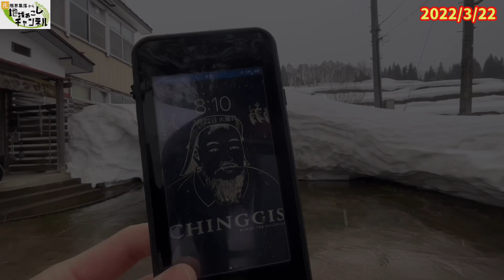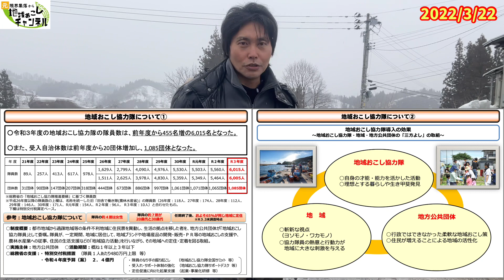豪雪地帯の雪壁の高さの定点観測2022/3/22と地域おこしの近況